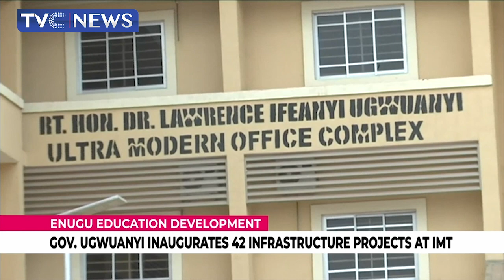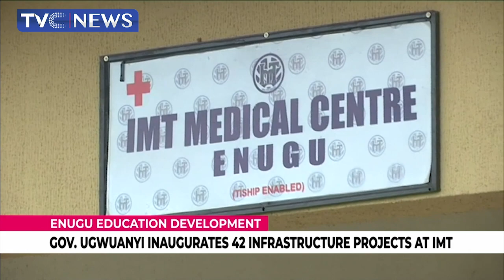Governor Ugwuanyi Inaugurates 42 Infrastructure Projects At IMT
Enugu state governor, Ifeanyi Ugwuanyi has inaugurated 42 infrastructure at the IMT.